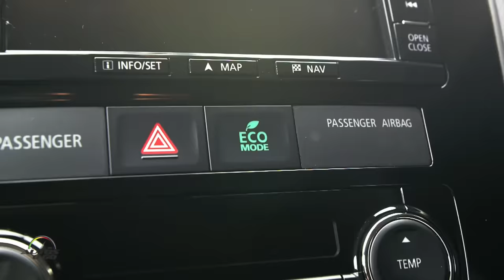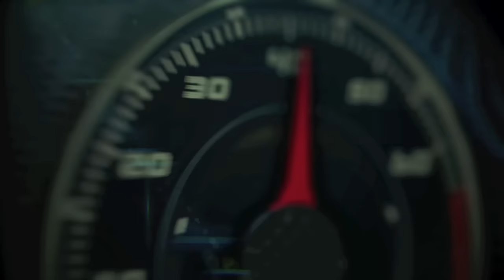2016 Mitsubishi Outlander GT First drive around San Francisco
Mitsubishi Motors North America, Inc. (MMNA) today announced pricing for the U.S. version of the new 2016 Mitsubishi Outlander seven-passenger crossover. With a starting MSRP of only $22,995, the 2016 Outlander has a $200 lower starting MSRP than the previous model year, which is notable when considering the amount of design and engineering improvements incorporated into the vehicle.

Along with its powerful new design language – the brand's first production vehicle to feature this new signature style direction – the new 2016 Outlander has undergone over 100 important engineering and design improvements to deliver a new level of refinement and overall driving experience.

The 2016 Outlander, with a starting MSRP of $22,995, now boasts an expanded standard features package that includes stylish new LED positioning lights, 18-in. alloy wheels, LED taillights, and a reconfigured interior including a redesigned steering wheel, improved second-row seating, accent trim, seating surfaces and headliner, among other welcome new features/amenities.